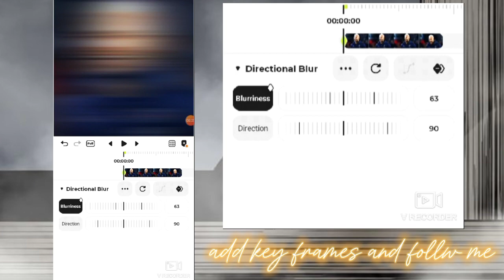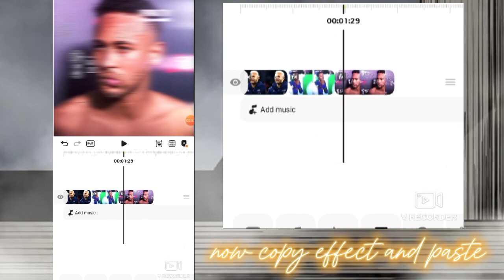Direction Blur | Blurrr app Tutorial! 🌿✨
This is ultimate blurrr app Tutorial, Learn to edit directional blur with me in this video using the powerfull features of blurrr. this is a basic editing blurrr app editing tutorial.stay tunned for more videos and please show some support!